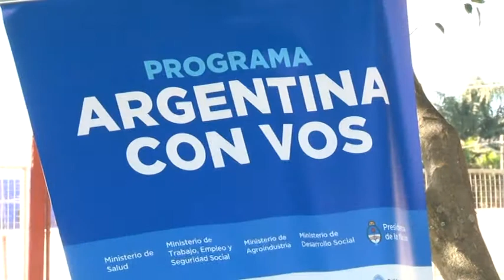ALEJANDRA OLMEDO, PRECANDIDATA A DIP NACIONAL FAC